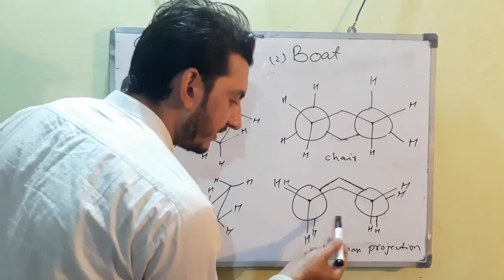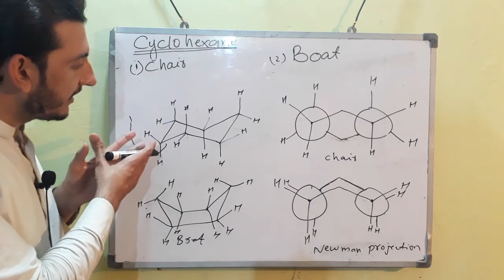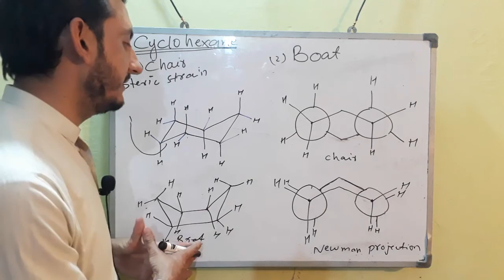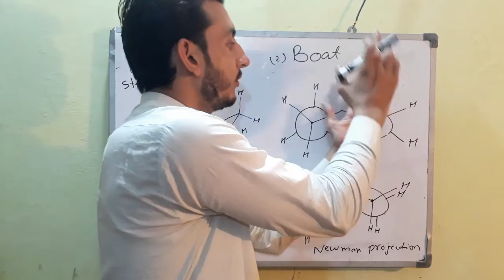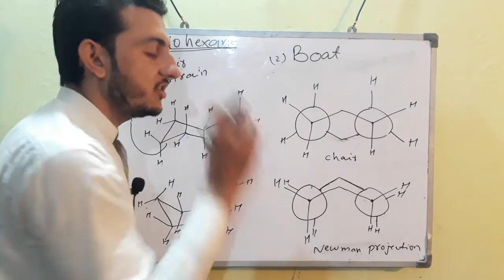Newman projection of Cyclohexane || Boat and chair Conformation of Cyclohexane || Stability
in this video we discuss about the Newman projection of Cyclohexane and also the conformation of Cyclohexane ,Boat and Chair conformer of Cyclohexane their stability as well as types of strain in the molecules.
If you have any question related to the topic you can ask in the comment section.